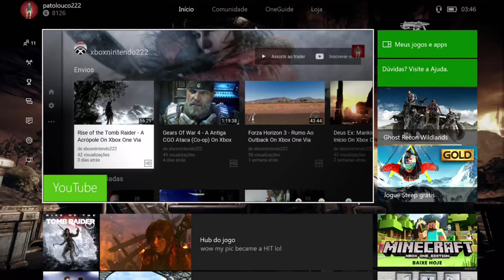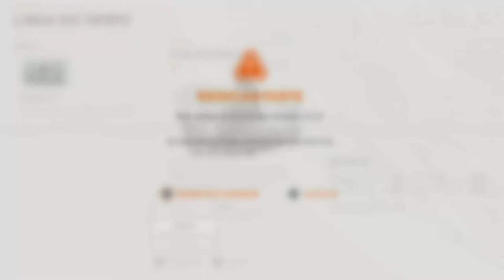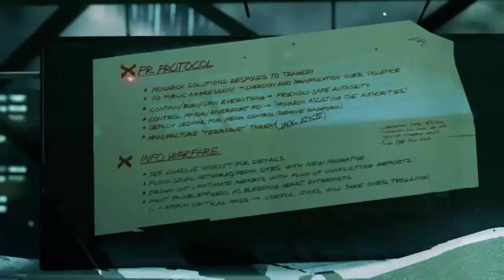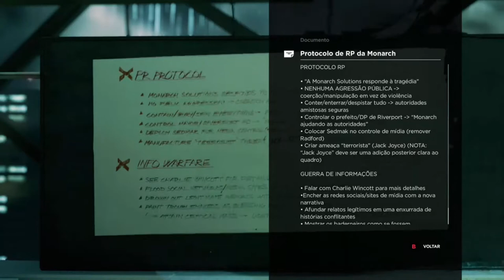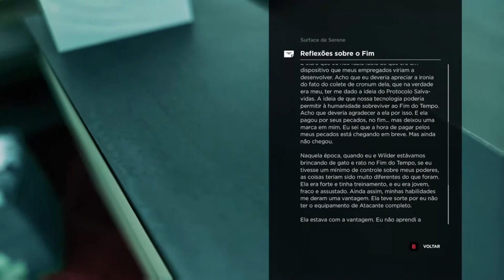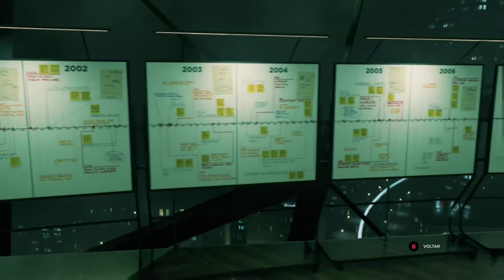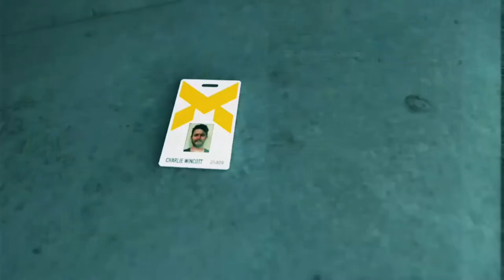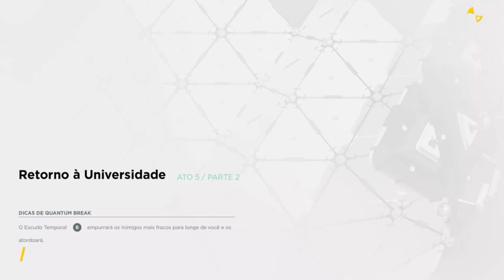Quantum Break - A Torre Da Monarch On Xbox One Via Streaming Windows 10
Jack vai até a torre da Monarch para tentar resgatar a medida de resposta.